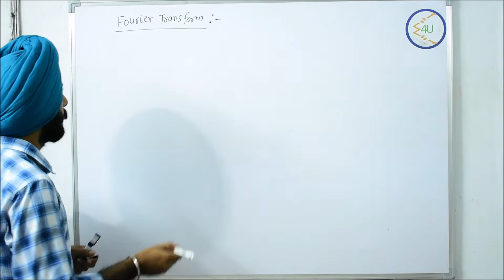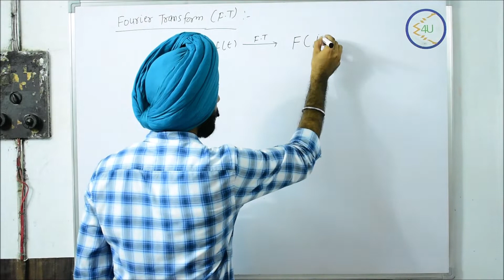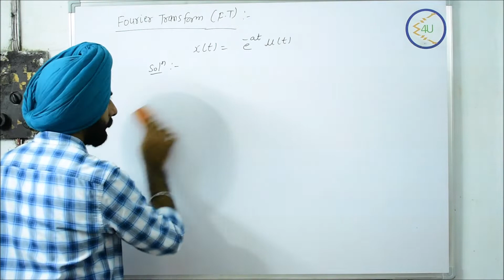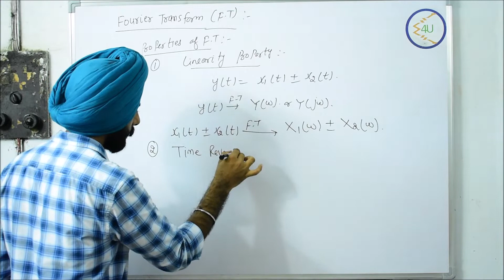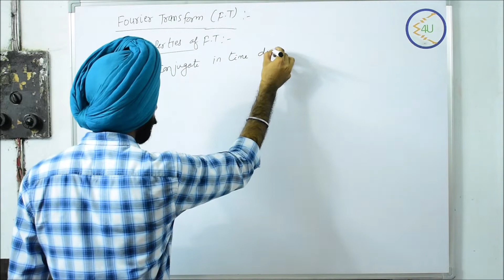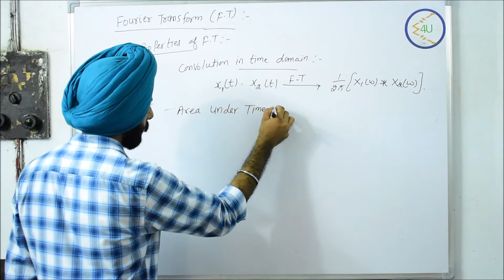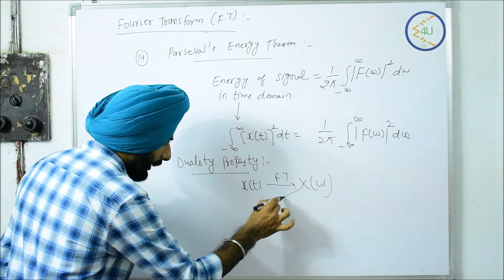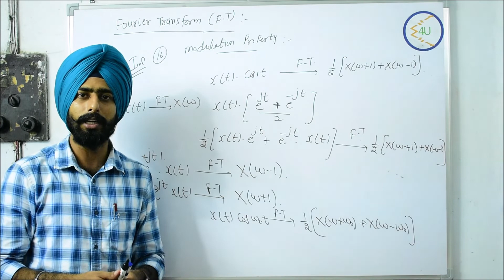Lec-26 Fourier transform and its properties (Signal & System)